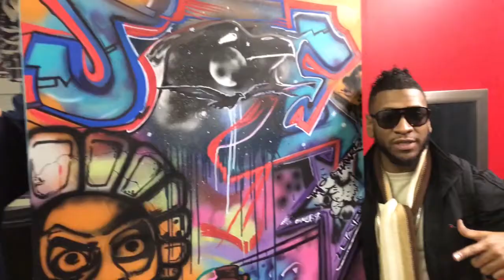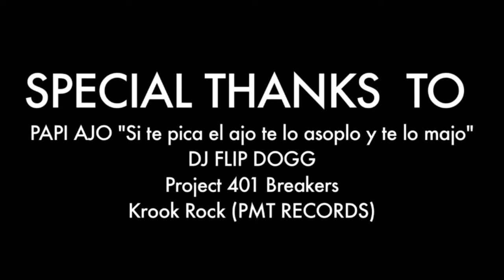Taino Tapia (Chief Tureygua) Creating Aboriginal -Neo Taino Urban Art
A video of The Aboriginal urban Artist and Taino Cultural practitioner practicing his Neo Taino Urban Artform style, called "Scribing" in concept and Action. with Aerosl,Oil,Acrylic and Airbrush Music is Tapia's New-Single called",Si,Como,No" featuring aboriginal Instrumentation featuring ,Mahoacan and  and indigenous instrumentation . also featuring his single "Bad Acid"